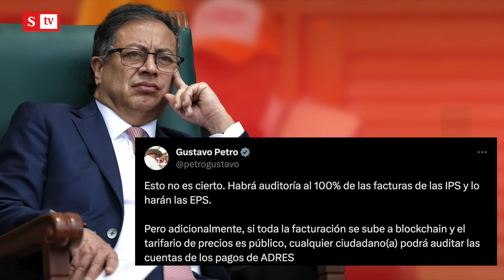Petro y Uribe se sacaron chispas por ‘orangután’ de la reforma a la salud | Semana Noticias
Fuerte choque entre el presidente Petro y el expresidente Uribe por ‘orangután’ que fue aprobado en la polémica reforma a la salud que se discute en el Congreso; Uribe alertó “destruyen la salud”, mientras que Petro no guardó silencio y replicó “esto no es cierto”.